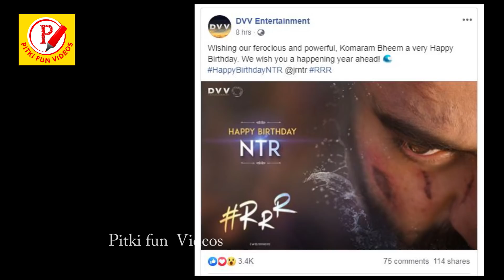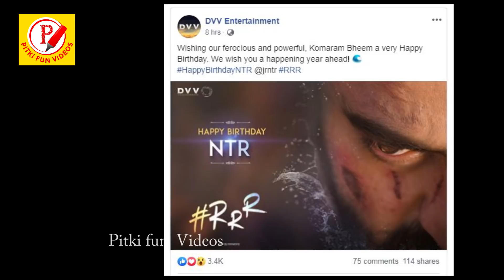ఎన్టీఆర్ పై విరుచుకుపడ్డ అభిమానులు | NTR Birthday | Pitki fun videos